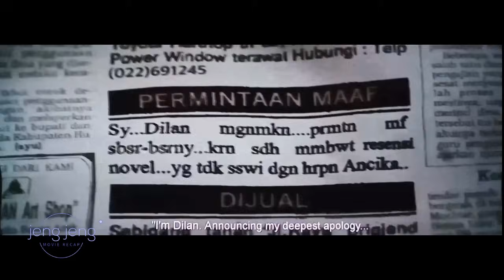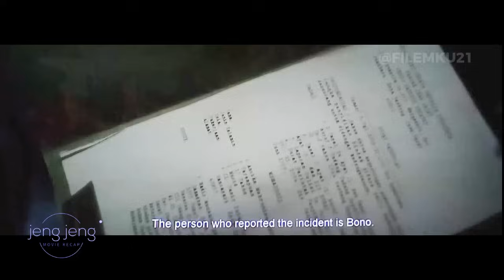FILM ANCIKA DILAN YANG BERSAMA KU || FULL ALUR CERITA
cek juga
SERIES ZEE 48 TERBARU

film ancika 1995 dilan yang bersama ku